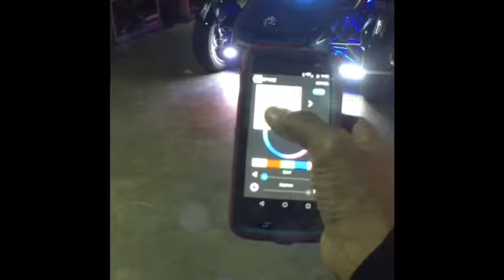Can-am Custom Lighting